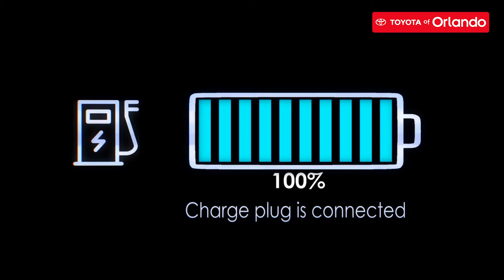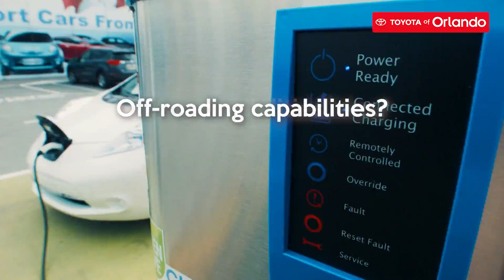Avoid these mistakes when buying an EV